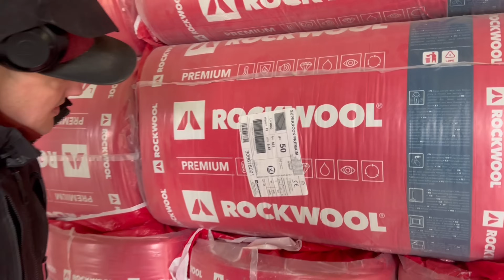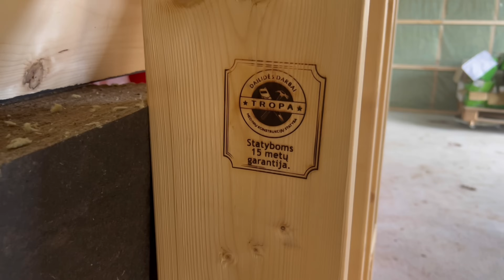Apie langų sandarinimą,šiltinimo medžiagas ir garo barjerą kalbame su MB Tropa